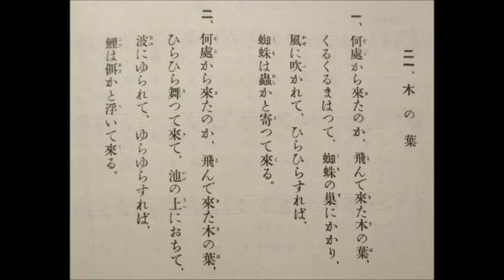木の葉（きのは） 尋常小学唱歌 「第一学年用」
説明木の葉（きのは）　尋常小学唱歌　「第一学年用」